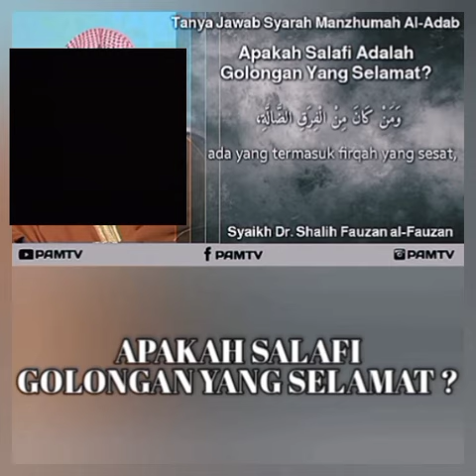APAKAH SALAFI GOLONGAN YANG SELAMAT ? - Syaikh Dr. Sholih Al Fauzan حفظه الله تعالى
Syaikh Dr. Nashir bin Abdul Karim Al ‘Aql mengatakan, “Salaf adalah generasi awal umat ini, yaitu para sahabat, tabi’in dan para imam pembawa petunjuk pada tiga kurun yang mendapatkan keutamaan (sahabat, tabi’in dan tabi’ut tabi’in,). Dan setiap orang yang meneladani dan berjalan di atas manhaj mereka di sepanjang masa disebut sebagai salafi sebagai bentuk penisbatan terhadap mereka.” (Mujmal Ushul Ahlis Sunnah wal Jama’ah fil ‘Aqidah, hal. 5-6)

Allahﷻ berfirman mengisyaratkan kelurusan Manhaj salaf dan yang mengikuti Manhaj Salaf (Salafi) yang mulia ini dengan firman-Nya, yang artinya : “Dan orang-orang yang lebih dahulu (masuk Islam) dan pertama-tama (berjasa dalam dakwah) yaitu kaum Muhajirin dan Anshar dan juga orang-orang yang mengikuti mereka dengan baik, Allah meridhai mereka dan merekapun ridha kepada-Nya. Allah mempersiapkan untuk mereka surga-surga yang mengalir di bawahnya sungai-sungai, mereka kekal di dalamnya selama-lamanya. Itulah keberuntungan yang sangat besar.” (QS. At-Taubah : 100).

Ustadz Abdul Hakim Abdat ﺣَﻔِﻈَﻪُ ﺍﻟﻠﻪ mengatakan, “Ayat yang mulia ini merupakan sebesar-besar ayat yang menjelaskan kepada kita pujian dan keridhaan Allah kepada para Shahabat رضي الله عنهم. Bahwa Allahﷻ telah ridho kepada para Shahabat dan mereka pun ridha kepada Allahﷻ. Dan Allahﷻ juga meridhai orang-orang yang mengikuti perjalanan para Shahabat dari tabi’in, tabi’ut tabi’in dan seterusnya dari orang alim sampai orang awam di timur dan di barat bumi sampai hari ini. Mafhum-nya, mereka yang tidak mengikuti perjalanan para Shahabat, apalagi sampai mengkafirkannya, maka mereka tidak akan mendapatkan
keridhoan Allah سبحانه و تعالى ”
(Al Masaa’il jilid 3, hal. 74)